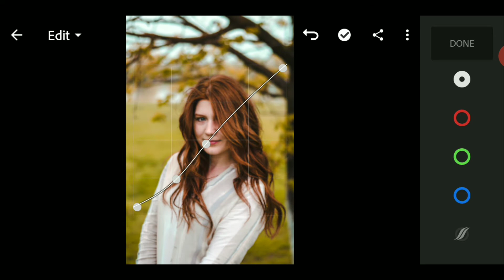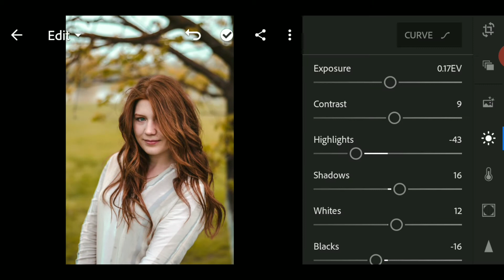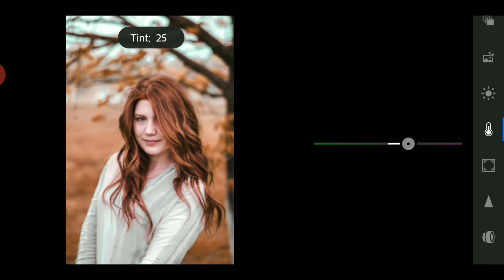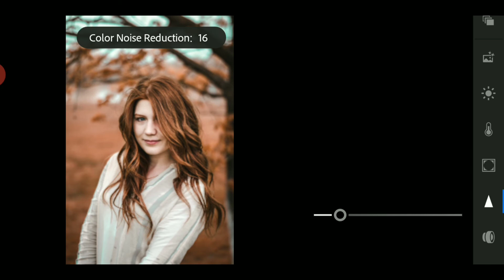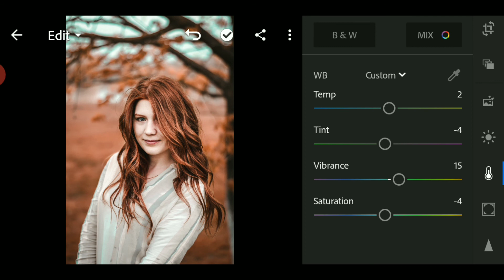How to master Lightroom color - mix color tool in Lightroom - color grading - 2020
How to master Lightroom color - mix color tool in Lightroom - color grading

about video
Hello dosto Mene is video me Lightroom mix color tool ke bare m bataya hai,isme master kese bane color grading kese kare dhyan se dekhiyega apko samaj me ayega I hope apko video pasand ayi hogi.

social link.